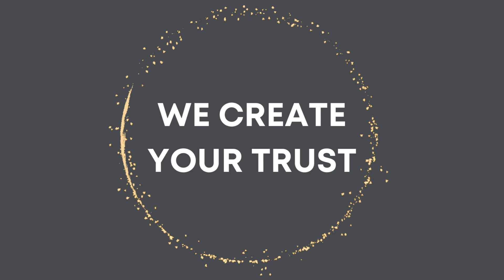Secrets behind the house in the form of 2M | pgshelters | construction | Trichy | Plan | Design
This video describes the 2M in construction practices
Measure & Monitor - in Brief

By
Er.P.Gokulraj